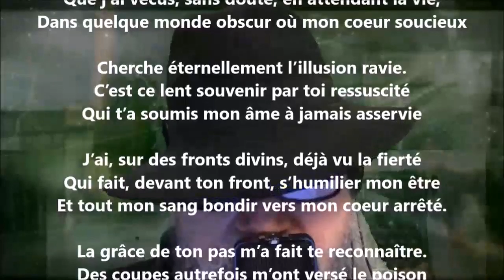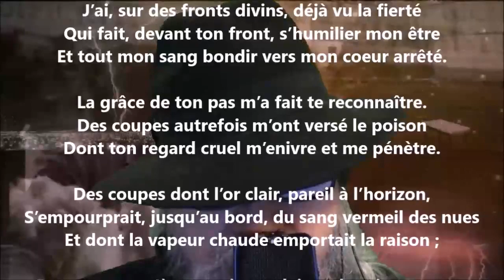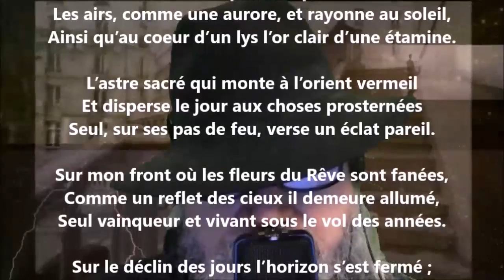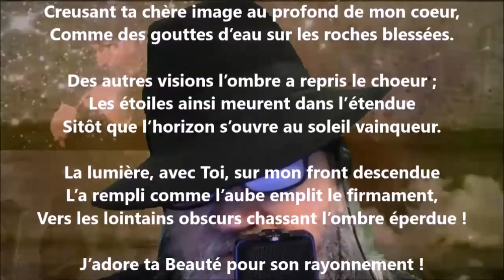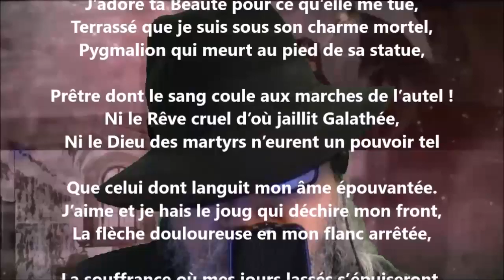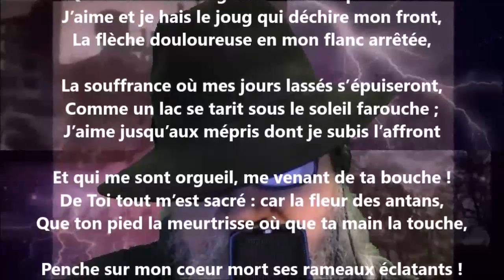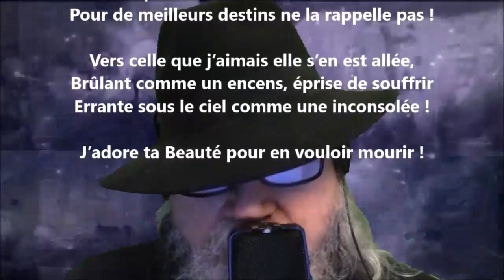Hosanna mélancolique - Armand Silvestre lu par Yvon Jean